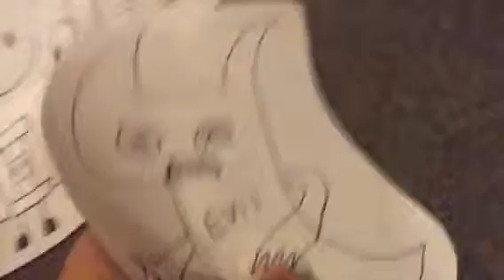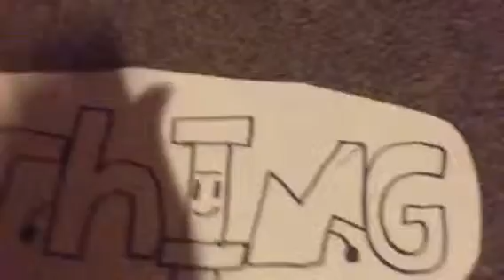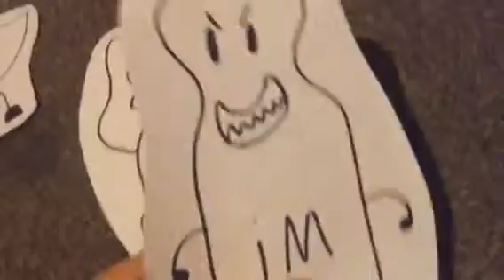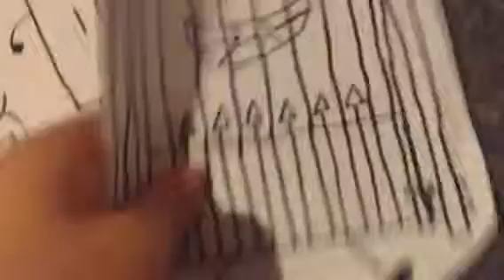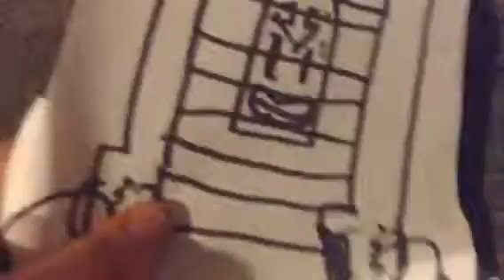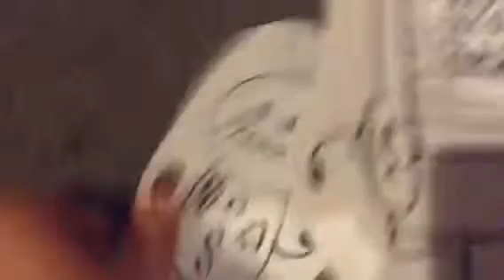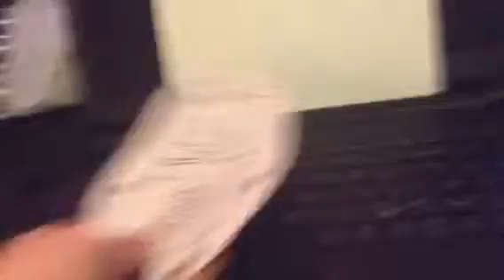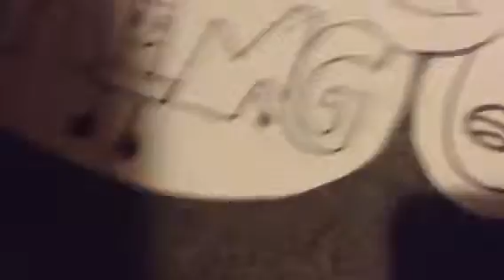Battle for a lava shark episode 4:The end of T-series(Please vote)